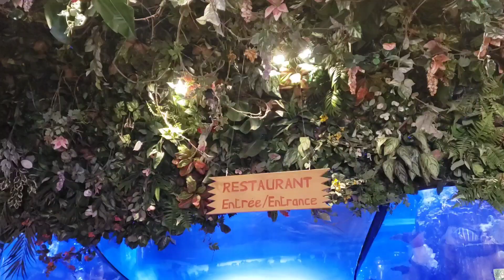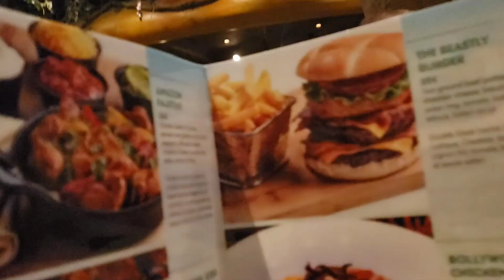DAY 5 DISNEY STARS 🌟 ON PARADE| SOPHIA MEETS ELSA &ANNA FROZEN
Thank you  so much for watching and if you enjoyed this video please like, share, and comment too if you have any questions and if you are new here, please consider SUBSCRIBING to see all my future uploads. Love you all 💋

oo